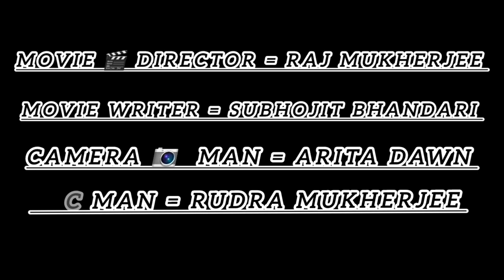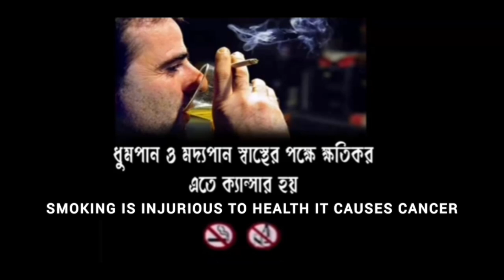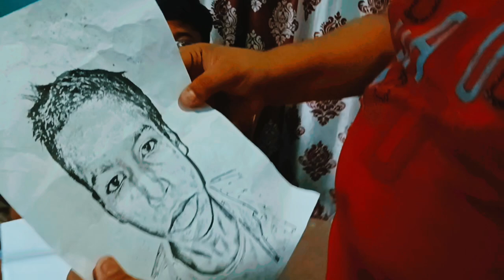CID the story of kidnap,,,,, Short Movie 🎬 ,, Director = Raj Mukherjee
movie writer _ Subhojit Bhandari
camera 📷 man _ Aritra Dawn

EXTRA MEMBERS _ Rudra Mukherjee , Rana Dawn , Ayan Dawn , Surya Sen , Arka Banerjee etc .